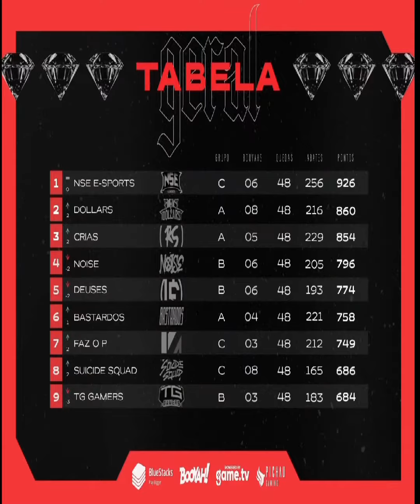Melhores Momentos da Liga NFA 17/10/21 Time que se Classificaram pra a próxima fase